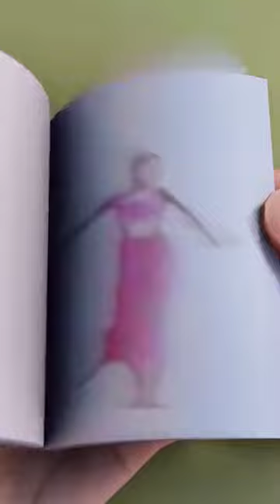Arts for kids hub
art attack
art by wasif
art drawing
art for kids hub
art news live
art work from home
art work from home with paper
art working
art workshop ideas
art workz
artwork
artwork design
artwork for kids
artwork idea
ary
ary aimplet
best paper art work
cartooning
fun
gift card
paper art work
paper work
pink
school project
Lareb
ca
work
easy art
art for kids
school art
how to draw unicorn
colours
easy for kids
learning
easy steps to make unicorn
art attached
paper crown
crown
kids hub
rive art
hand made drowning
easy and unique art
Incredibles drawing
# Incredibles from Art for kids hub
Aarav Tewari Arts Collection
Incredibles Shorts
how to draw a moon
how to draw with oil pastle color
drawing
painting
draw
color
pencil drawing
shorts
viralshorts
viral video
ytshorts
love
artist
youtube shorts
youtube shorts lore
how to draw easily for beginners
snail drawing for kids
snail drawing
how to draw a snail for kids
easy drawing for kids
how to draw snail for kids
snail drawing tutorial
kids drawing
how to draw a snail
drawing a snail
snail drawing easy
snail
drawing snail
snail drawing step by step
snail drawing lesson
how to draw snail drawing for kids
paper toy
toy
paper and art
school art work
green toys
coloring
drawing for beginners easy
cat
easy cat drawing
cute cat
cute cat drawing
viral shorts
HOW TO DRAW A UNICORN
UNICORN
UNICORN drawing
viral